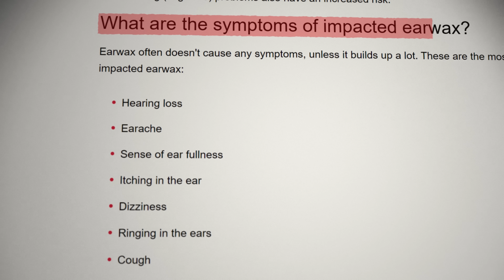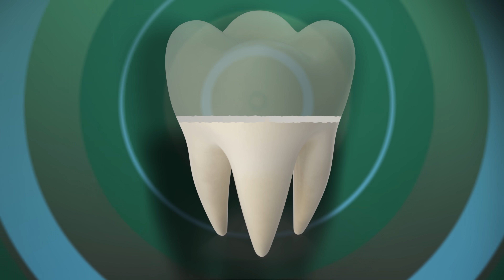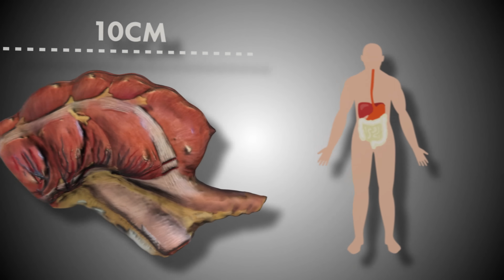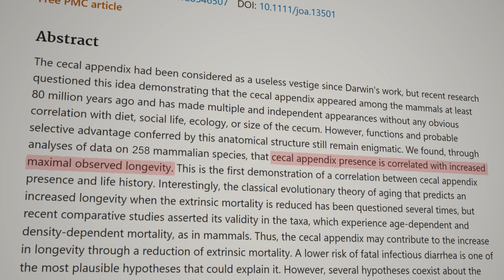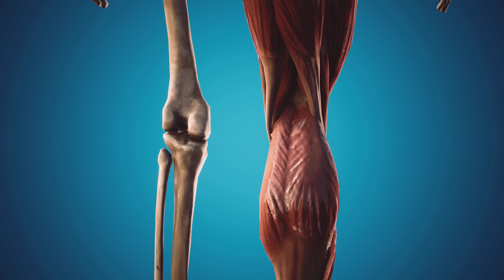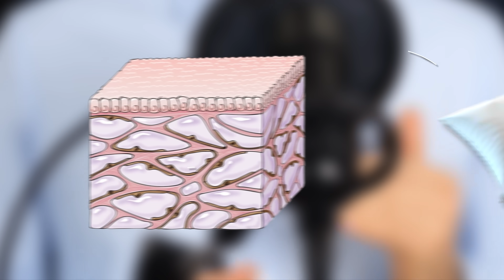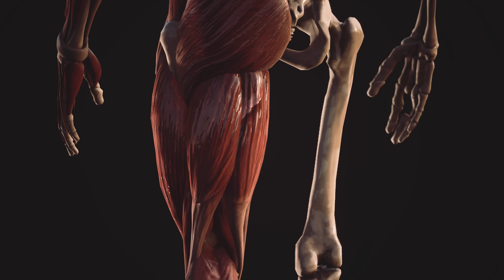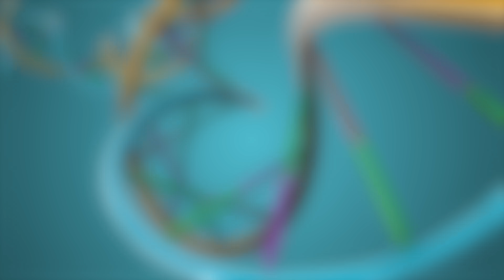NAJDZIWNIEJSZE rzeczy w CZŁOWIEKU!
Czy zastanawialiście się, czy człowiek nie jest jednym z najdziwniejszych stworzeń na ziemi? A może sami zadaliście sobie pytanie „Po co mi to w moim ciele?”. Naukowcy i lekarze do dziś nie rozumieją wielu aspektów ciała człowieka, które ewoluowały w nas od tysięcy lat i do dziś trwają badania. W tym odcinku Adam pokaże i wytłumaczy Wam prawdziwe dziwactwa w naturze, które występują w ludziach!

Zobacz również nasz drugi kanał -  @MaturaToBzdura